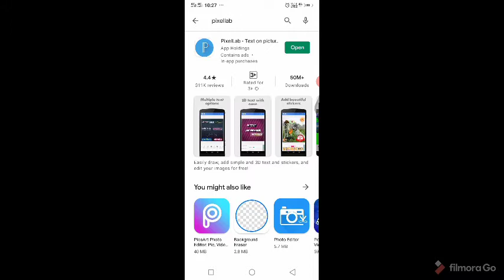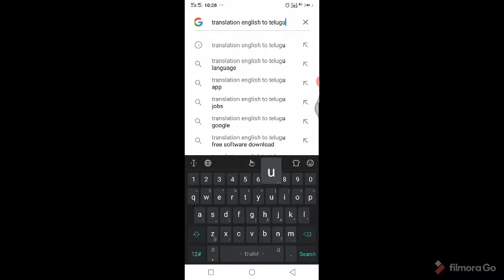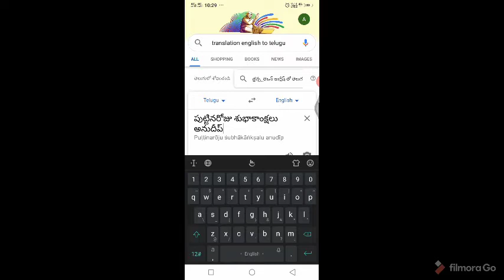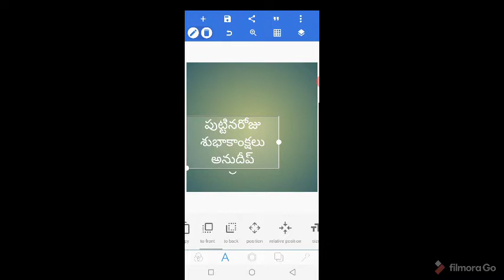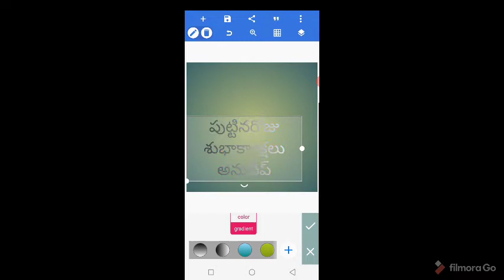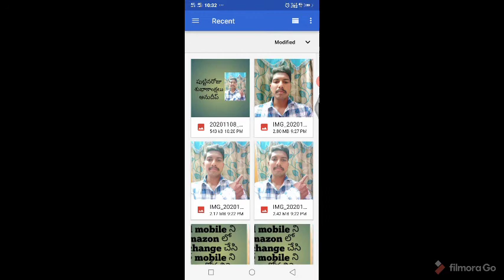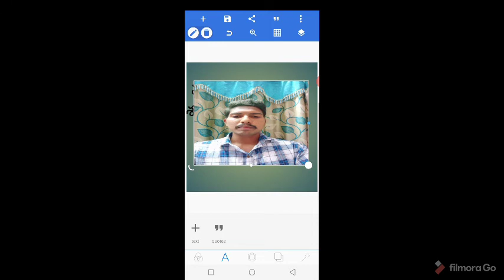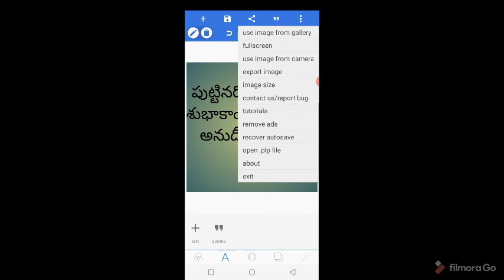మన photosప్రక్కన Telugu wordsలేదాEnglish wordsని ఎల రాయాలి ఎలా create చేయాలి ఈ videoలో చూదాం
This video is about how to write telugu words or english words beside image
This is useful when birthdays and marriage days create a image we send to our friends and Relatives to make them Happy while sending that created image
Note:no copy right youtube library music used in this video
Love you All thank you
j.Anudeep vlogs
     By
Anudeep onteru